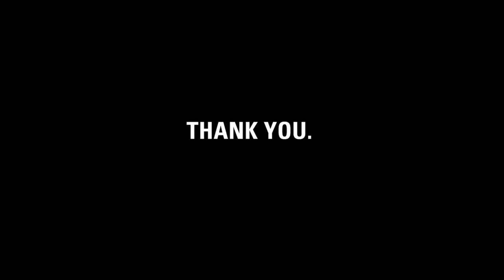Thank you, Calvary Academy students!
charity: water staff made this video for Calvary Academy to thank them for raising over $2500 in two weeks for clean drinking water.

Calvary Academy, it's our fifth birthday. But the celebration isn't about us -- it's about you. You've joined our mission to end the water crisis. You supported our cause. You've inspired us.